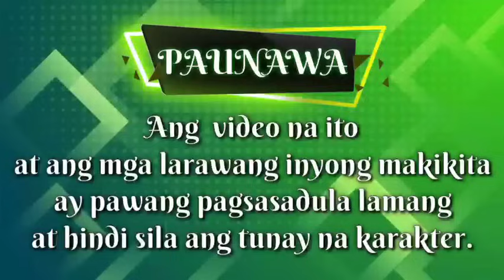PART 39: A BILLIONAIRE STRANGER GOT ME PREGNANT | Kaalaman Tv